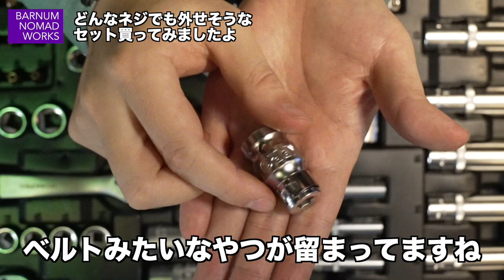車をいじるのに絶対必要なツール（ラングラー JL）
ラングラーだけじゃないと思いますが、車をいじるのに絶対に必要になるツールセットを買いました。

WORKPRO ツールセット 172点
￥11,980

🎥映像制作（撮影・編集）のご依頼はこちら

50